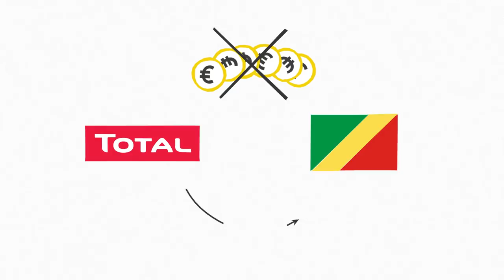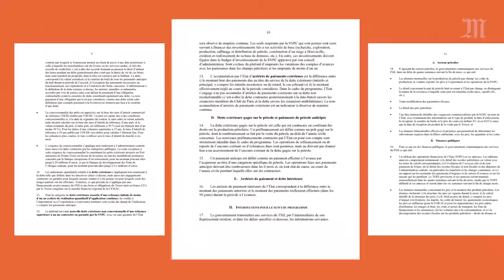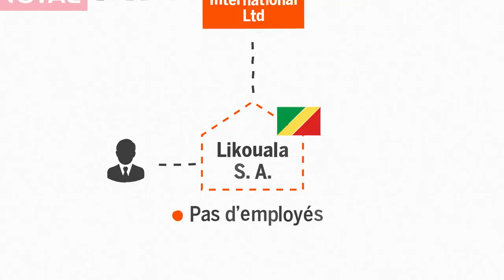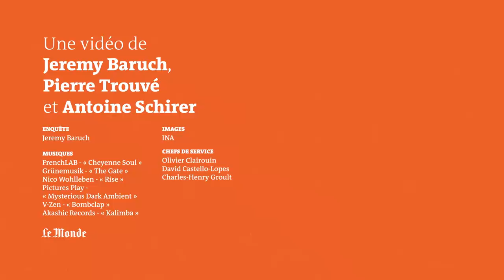Comment Total a aidé la République du Congo à tromper le FMI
Les « Paradise Papers » continuent de parler. En enquêtant sur cette immense fuite de documents confidentiels, Jérémie Baruch, journaliste au service Les Décodeurs du Monde, a découvert comment Total a aidé la République du Congo à contourner les règles du FMI.

Explication, en vidéo.